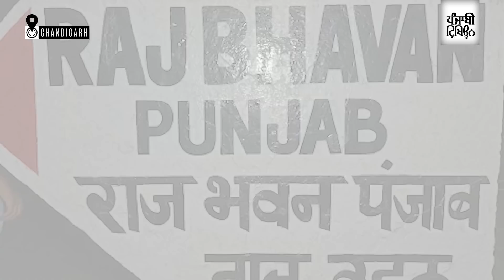Punjab CM Charanjit Channi, Cabinet colleagues submit memorandum to Guv on Lakhimpur Kheri incident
UP denies permission to Punjab CM Charanjit Channi and Deputy CM Sukhjinder Randhawa to visit Lakhimpur Kheri